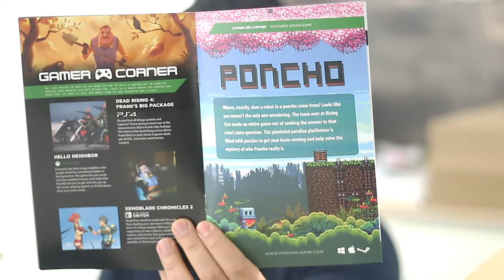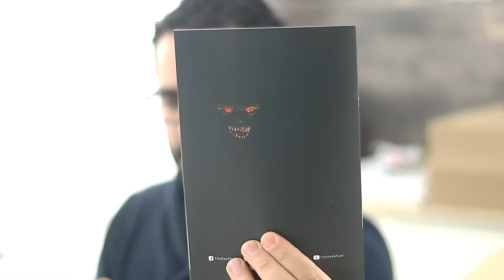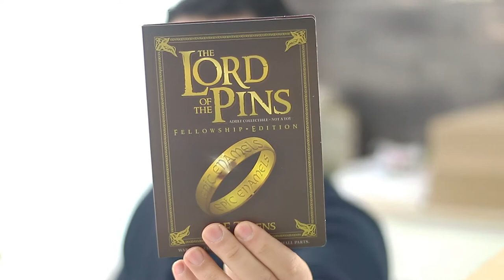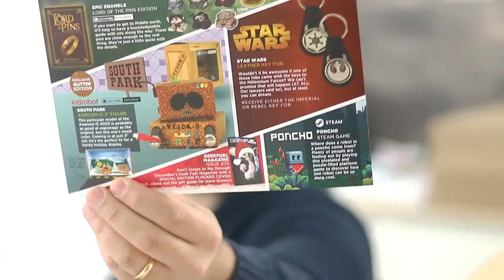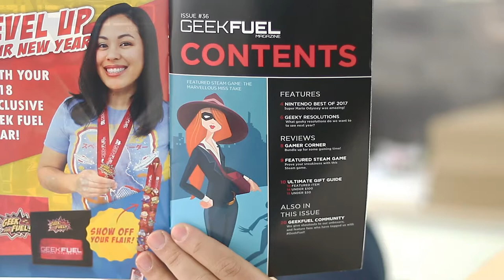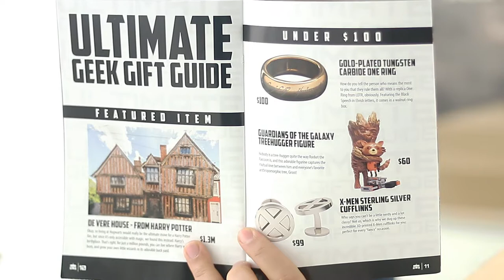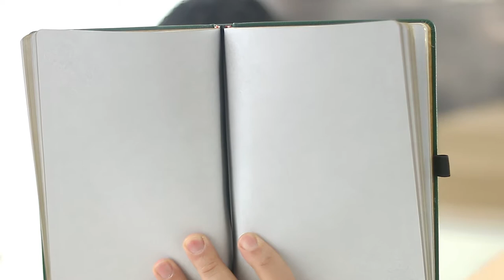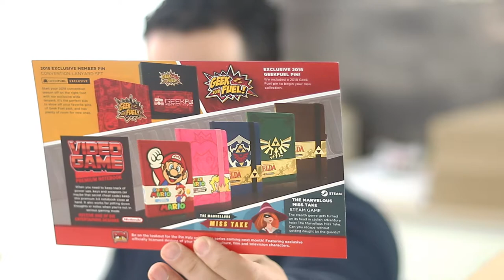GeekFull BOX #04 - DEZEMBRO E JANEIRO - MUITO BOM!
Olá pessoal, desta vez temos duas caixas para abrir, com algumas novidade bastante aceitáveis, este video será do mês Dezembro e Janeiro.